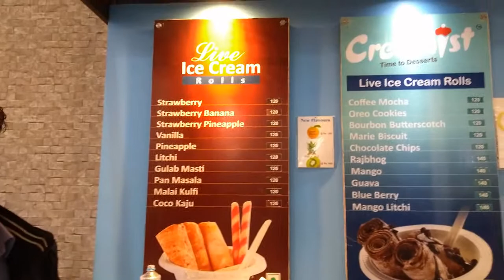Stir-fried Ice Cream Rolls at Creamist, World Trade Park, Jaipur, India, with glimpses of the mall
Ice Cream Roll at  Creamist, World Trade Park, Jaipur, India

World Trade Park, Jaipur , Rajasthan, India is a 'State-of-the-Art' and eye-catching  mall with a huge food court. You can enjoy a wide range of food here. This video shows you glimpses or inside views of this mall and a video clip showing process of preparing a trending  Ice cream known as 'Ice cream roll'. Watch how skillfully the Chef prepares rolls of Ice cream on a ice-pan or cryostat plate (tawa ice cream machine).  According to Wikipedia, this frozen dessert originated in Thailand under the name "Thai rolled ice cream" or "stir-fried ice cream". Some  locals know it as tawa Ice cream tava ice cream or tava roll ice cream.  The machine used is called Ice Cream Roll Machine or Stir-Fried Ice  cream machine and is not a very costly machine.  You can see details on India Mart website.
Easy home solutions  (DIY) are also available at online shopping portals (links given below).
Instant Ice Cream Maker Pan Plate Homemade DIY Fried Ice Cubes Yogurt Machine

Ice ream maker-

Avail Amazon Prime benefits-

Morwenna Ferrier (18 Aug 2018). "Stir-fried ice-cream: an 'oddly satisfying' Thai treat". The Guardian. Retrieved 10 September 2018
Maria Seaman (19 December 2017). "Thai Rolled Ice Cream: A Trend That Doesn't Know Frontiers". No. 30. PreGel America – via P Magazine
Dan Friedell (26 September 2017). "Thai-Style 'Rolled Ice Cream' Getting Popular in U.S." Learning English – via Voice of America News
Sonia Rao (29 August 2015). "So long, frozen yogurt. The latest trend is Thailand's rolled ice cream". The Boston Globe
C. Thi Nguyen (14 October 2010). "At Ice Pan, the next generation of ice cream". Los Angeles Times
Micheline Maynard (1 September 2016). "Thai Rolled Ice Cream: The Cool Dessert Trend That Is Packing Them In". Forbes